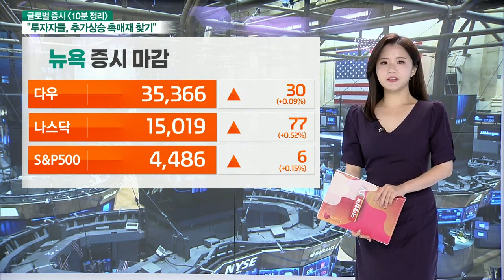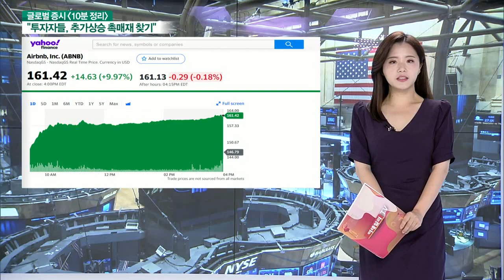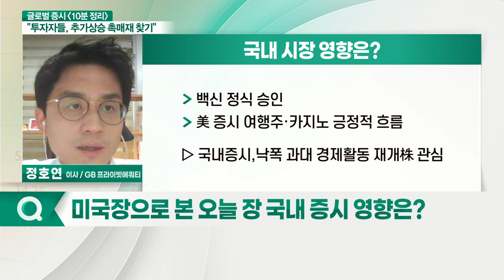美 소매업체 베스트바이, 어닝서프라이즈 기록 / 중국 기반 기술주, 저가 매수 대량 유입으로 주가↑_글로벌 증시 마감 (20210825)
- 美 소매업체 베스트바이, 어닝 서프라이즈 기록
- 중국 기반 기술주, 저가 매수 대량 유입으로 주가↑
- 미국 내 개인투자자들 다시 돌아오나… 밈주식 상승
- 에어비앤비, 전세계 아프간 난민 2만명에 임시숙소 제공
- 내년 봄 코로나 종식 기대감에 관련주↑

- 화이자 백신 승인
- 中 기술주 규제 완화에 나스닥 상승
- S&P 500 VIX 지수, 위험자산 선호
- 웰쓰파고, S&P 500 지수 상향 조정
- 글로벌 증시 대비 과도하게 하락
- 기술적 반등 구간
- 추세 전환 여부 좀 더 지켜봐야 할 듯
- 낙폭과대 종목 단기 매매 전략 유효
- 증시 관련 매크로 지표 관심
- 달러인덱스 하락
- 원·달러 환율 약세 압력 완화
- 호주 달러와 유가 상승
- 골드만삭스, 유가 4분기 80달러 유지 전망
- 금통위와 잭슨홀 미팅 결과 주목
- 골든 드래곤 EFT 반등 성공
- 외국인 순매수 여부 관심
- 백신 정식 승인
- 美 증시 여행주·카지노 긍정적 흐름

- 낙폭 과대 경제활동 재개株 관심